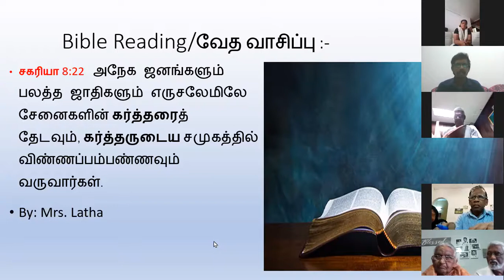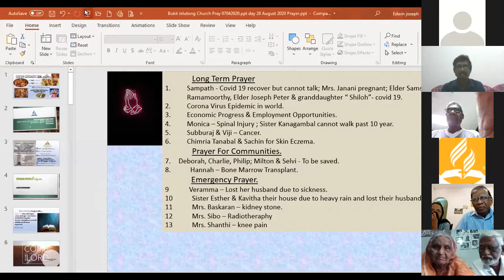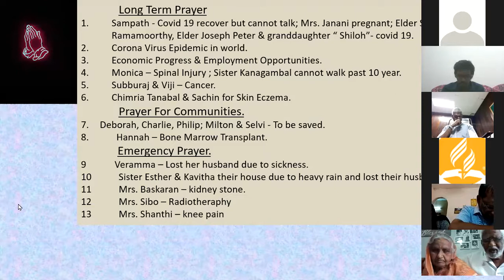Peninsula Malaysia Mission Online Meeting on 28 August 2020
Seventh Day Adventist Indian Church Bukit Jelutong Message by Mrs. Esther Benjamin on Mary and Martha of Bethany on 28 August 2020.